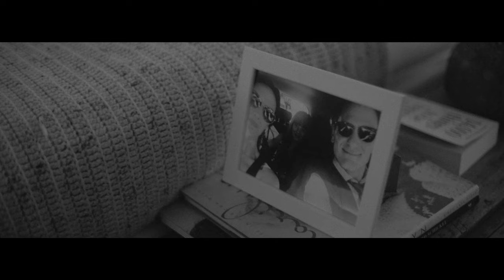Instructions to Follow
Instructions to Follow (pilot)
Stevie Nelson
Chris Fairbanks
Produced by: Paul Hornschemeier & Jessica Kelley
Directed by: Paul Hornschemeier